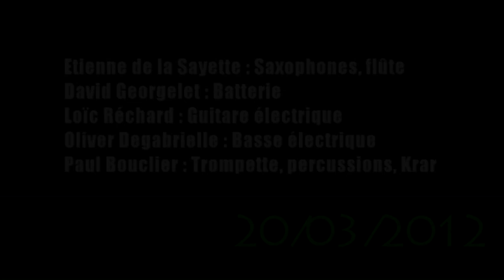Akalé wubé - Sabyé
Enregistré le 20/03/2012 à la Maroquinerie, Paris, France.
Etienne de la Sayette : Saxophone
David Georgelet : Batterie
Loic Réchard : Guitare électrique
Oliver Degabriele : Basse électrique
Paul bouclier : percussions